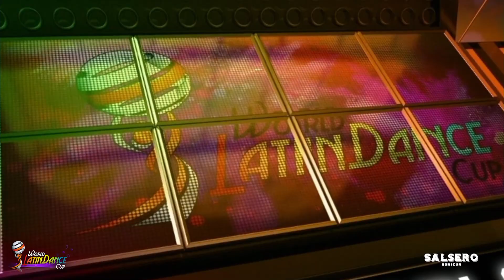Fiorella Franceschini, Italia, Salsa Soloist Pro, WLDC 2018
Fiorella Franceschini, Italia, Salsa Soloist Pro, WLDC 2018. Video by Salsero Boricua